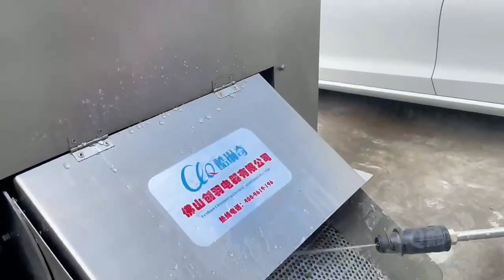Máy ép nước cốt chanh, quất công nghiệp 700-1500kg/ giờ Vinmax VMC1500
Máy ép nước cốt chanh, tắc công nghiệp Vinmax VMC1500
Bạn cần nước cốt chanh, tắc với số lượng nhiều ?
Công đoạn vắt nước cốt chanh tắc mất rất nhiều thời gian và nhân công ?
Ép bằng tay hoặc dụng cụ thông thường vắt không kiệt nước ?
Chỉ cần trang bị 01 chiếc máy ép cốt chanh tự động bạn sẽ giải quyết được các vấn đề trên.
Với thiết kế thông minh:

Ép chanh với khối lượng lớn, nhanh, năng suất cao, tiện dụng.

Tiết kiệm thời gian, không bị đắng, không bể hạt.

Công lao động chỉ cần 1 người vận hành máy.

– Thiết kế máy gọn, chân máy vững chắc đảm bảo an toàn khi sử dụng.

– Tháo lắp dễ dàng thuận tiện cho vệ sinh máy.

– Máy ép phù hợp với công ty chế biến đồ uống, các cơ sở, nhà hàng hay quán xá.